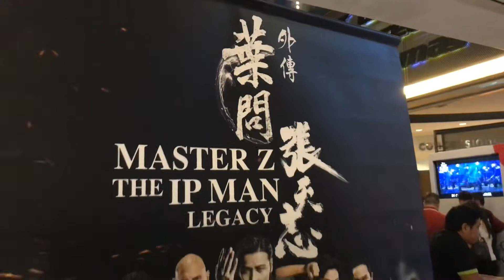Movie Master Z The IP Man Legacy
MOVIE START AT 20 DEC 2018
Any inquiries can whatsapp / call me Khalid